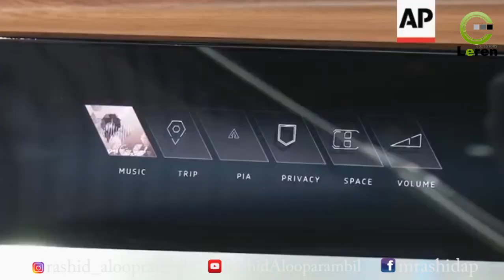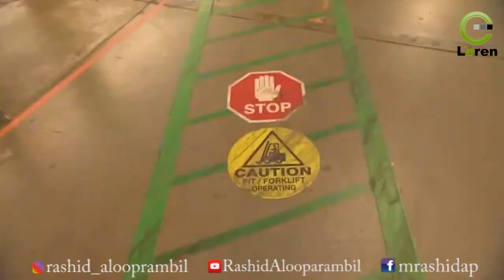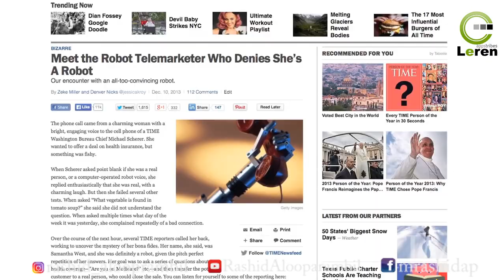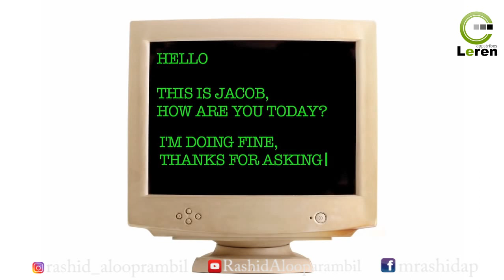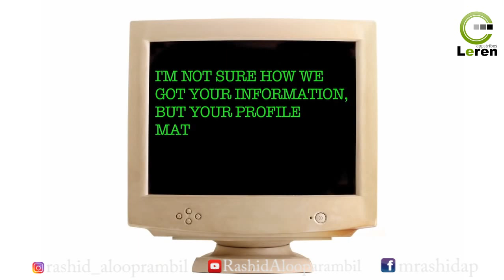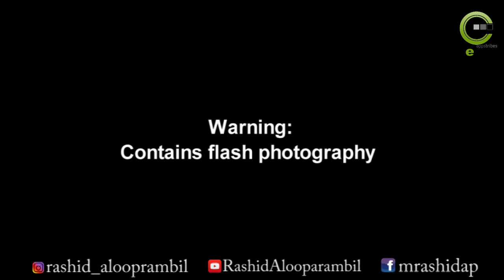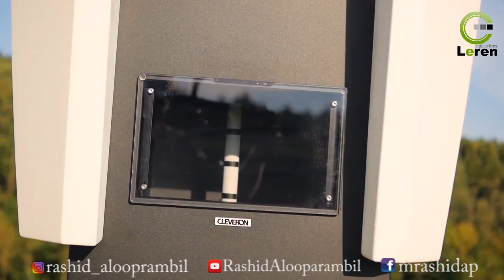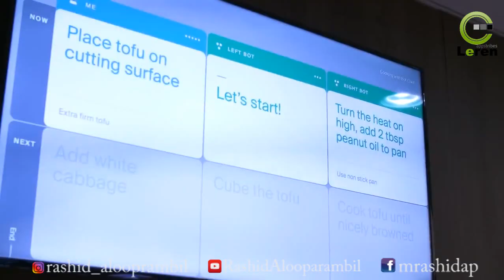Artificial Intelligence will kill us? | Rashid Alooparambil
Be the master of artificial intelligence before it replaces you. day by day AI is getting applied in all fields. where ever whichever fields it is, it doesn't matter. watch this video and understand how fast AI grabbing your jobs. There is no more time to wait. should be the master of AI. - by Muhammed Rashid Alooparambil . Rashid Alooparambil. This is the future. machine world, machine learning, database, programming, programmer, coding, appstribes. rashid padikkal, speech, speak. Logic logical.